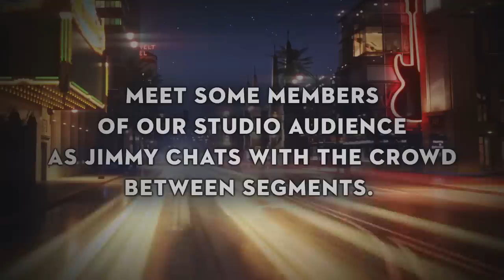Behind the Scenes with Jimmy Kimmel & Audience (Arranged Marriage)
During a commercial break, Jimmy talks to a couple in the audience who reveals that they were set up through an arranged marriage.

Behind the Scenes with Jimmy Kimmel and Audience (Arranged Marriage)